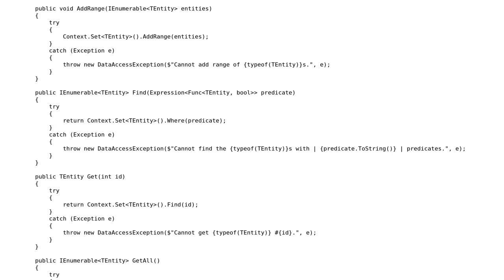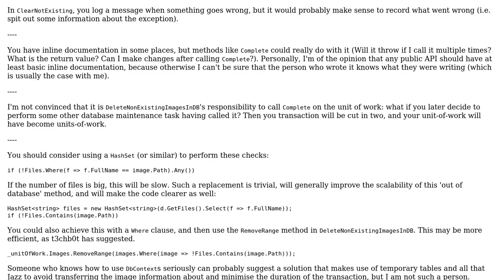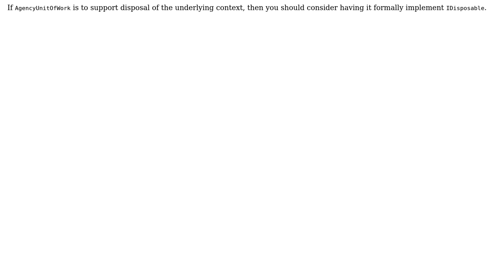Code Review: Delete redundant files in folder and db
With thanks & praise to God, and with thanks to the many people who have made this project possible! | Content (except music & images) licensed under CC BY-SA | Music | Images & others | With thanks to user VisualMelon user Mykhailo Mushynskyi and the Stack Exchange Network Trademarks are property of their respective owners. You are responsible for your own actions.